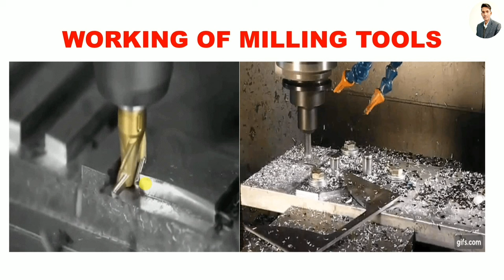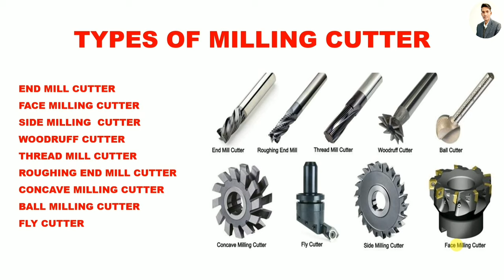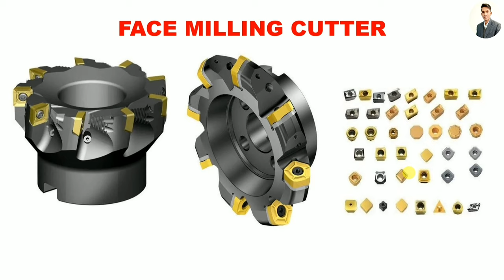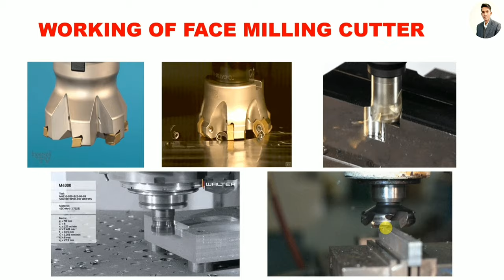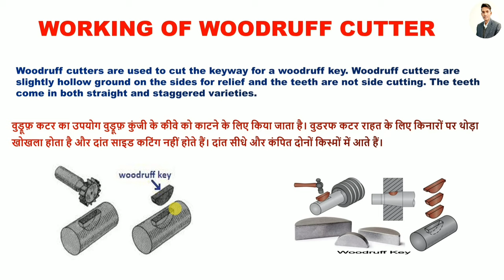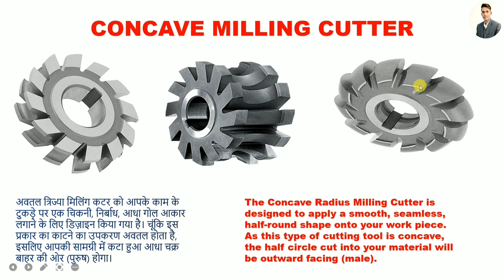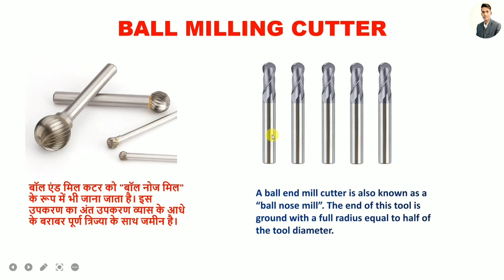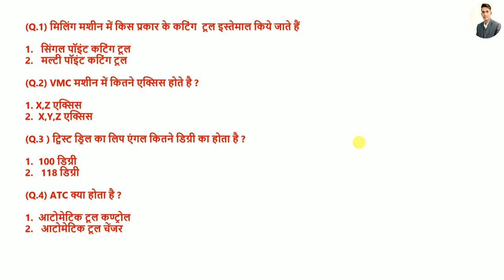VMC machine tools | Types of Milling Cutter and Uses in Hindi | मिलिंग कटर की सम्पूर्ण जानकारी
Hello friends ,
In this video we will discus about to VMC and milling machine tools . What are the types of milling cutter . main working of milling cutters . material of all types of cutting tools of vmc anc cnc machine .  VMC machine tools.  मिलिंग कटर की सम्पूर्ण जानकारी . Types of Milling Cutter and Uses in Hindi . main working of vmc machine tools .How to remove rough and finish metal with the help of cutting tools and milling cutters . what is end mill cutter .what is face mill cutter .what is ball mill cutter .what is fly cutter. what is side mill cutters .what is thread mill cutter .what is rough mill cutter . what is concave milling cutter .
Types of Milling Cutter and Uses in Hindi | मिलिंग कटर कितने प्रकार के होते हैं
End mill.
Roughing end mill.
Ball cutter.
Slab mill.
Side-and-face cutter.
Involute gear cutter.
Hob.
Thread mill.
Angular Milling cutter
Fly milling cutter
Face mill cutter
wood ruff milling cutter
Dovetail Milling cutter

xUKTgNe_GkfXGtOvPtlBsCL3